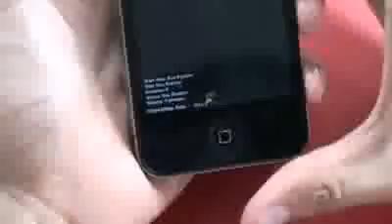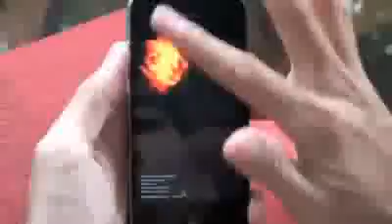Another iPhone 4G Leak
This time it looks more finished and is found in VN. Become a fan of the iPhone 4G